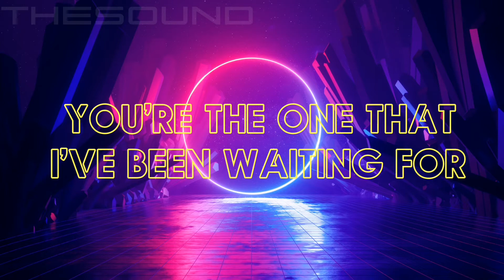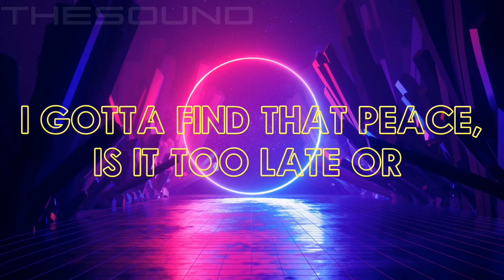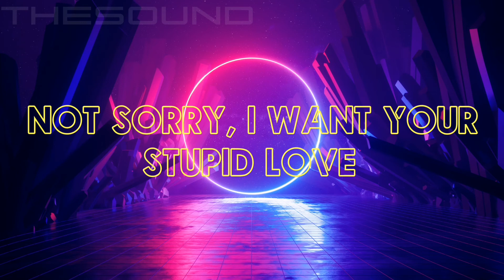Lady Gaga - Stupid Love (Lyrics) 💯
🎧 Lady Gaga - Stupid Love (Lyrics) [New 2020]

🎤 Lyrics: Lady Gaga - Stupid Love

[Verse 1]
You're the one that I've been waiting for
Gotta quit this cryin', nobody's gonna
Heal me if I don't open the door
Kinda hard to believe, gotta have faith in me

[Refrain]
Freak out, I freak out, I freak out, I freak out (Look at me)
I get down, I get down, I get down, I get down (Look at me)
Freak out, I freak out, I freak out, I freak out

[Chorus]
I want your stupid love, love

[Verse 2]
Now, it's time to free me from the chain
I gotta find that peace, is it too late or
Could this love protect me from the pain?
I would battle for you (Even if I break in two)

[Bridge]
I don't need a reason (Oh)
Not sorry, I want your stupid love
Higher, higher

[Chorus]
I want your stupid love, love (Oh, oh, woo)
We got a stupid love, love (Love, love, oh)

Lady Gaga - Stupid Love (Official Music Video)